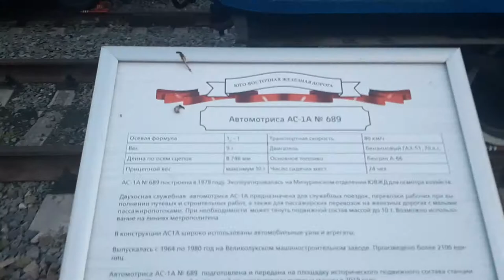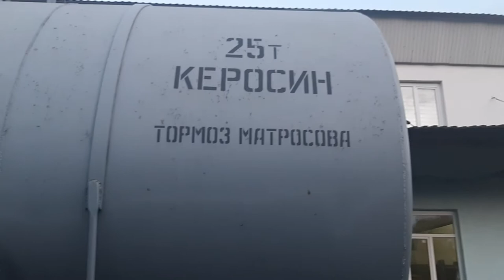Железнодорожный музей на вокзале Воронеж 1.